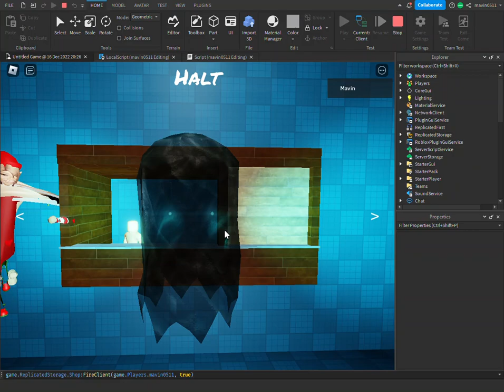Project Doors - workshop test